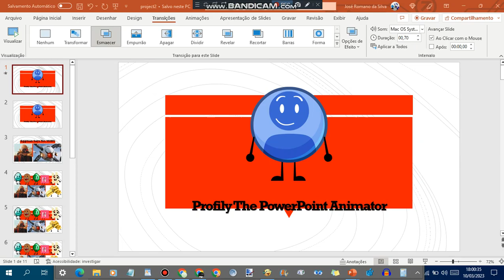Eggman Says Yes Mr. Incredible Becoming Uncanny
Note: Laziness is not good